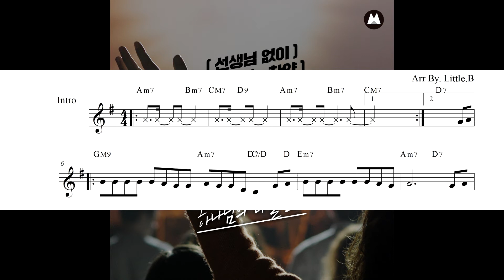★Praise Band Hymn, When The Trumpet Of The Lord Shall Sound★찬양밴드찬송가 / 하나님의 나팔소리 - full 밴드 AR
샘없이 연습하는 밴드 찬송가
하나님의 나팔소리
by 전도사닷컴